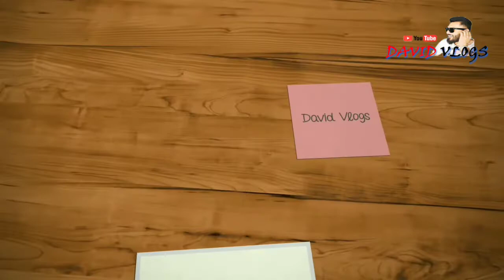Mardi Himal Trek 2020 l Mardi Himal Base Camp l Beautiful Nepal 🇳🇵🇳🇵l Tulsi Thapa l Traveling Video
Mardi Himal trek was accessed only by limited trekking groups with tents and catering team for long time. The trek follows beaten trails of shepherds as it still provides summer grazing. The trek was officially opened in 2012 and is still pristine. There are limited teahouses with basic facilities. This is a short relatively easy and unspoiled trek not far from Pokhara. Yet it is highly diverse with cultural insight, beautiful forest walks and alpine landscape. As the trail mostly stays along the ridge, the altitude gain becomes more gradual.

Duration : 8 days from Pokhara
Attractions: relatively easy, short and unspoiled trek in Annapurna
Season : March - May | October - December

Grade : Moderate to difficult - The walking distances are short and easy but you will gain altitude. Only day hike from High camp to Mardi Himal base camp makes it difficult with narrow path, steep climb, long day and altitude of 4,500 m

Mardi Himal Trek Itinerary
DAY 1: DRIVE TO KANDE AND TREK TO DEURALI (2,232 m)

DAY 2: TREK TO FOREST CAMP (2,600 m / 5 hrs)

DAY 3: TREK TO LOW CAMP (3 Hrs / 2,950 m)

DAY 4: SHORT WALK TO HIGH CAMP (3 HRS / 3,550 m)

DAY 5: EXPLORE MARDI HIMAL BASE CAMP (7 Hrs / 4,500 m)

DAY 6: TREK BACK TO FOREST CAMP (4 hrs)

DAY 7: WALK DOWN TO LWANG GHALEL VILLAGE (4 Hrs / 1,500 m)

DAY 8: BACK TO POKHARA

Video Credit:-
Tulsi Thapa

Your Quaries:
mardi himal,mardi himal trek,trekking in nepal,mardi himal base camp,mardi himal base camp trek,mardi himal base camp weather forecast,
mardi himal,mardi himal trek,mardi Himalaya trek 2019,mardi himal track,mardi himal trek in Nepal,
Vlog, Nepal Vlog, Nepali YouTubers, David Chetri, DC

For Traveling Inquiries...
Sana Travels And Tours
Urlabari-3, Mangalbare

Permanent Address:
Urlabari-3, New Mangalbare Bazzar
Morang, Koshi, Providence 1
Nepal

m.me/vlogsdavid

David Chetri